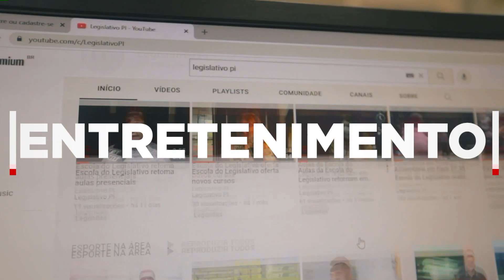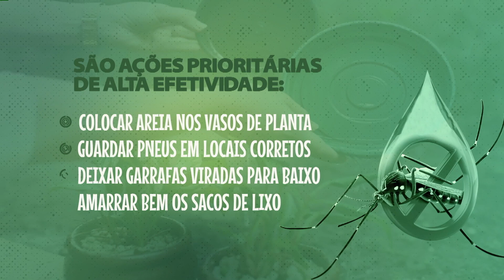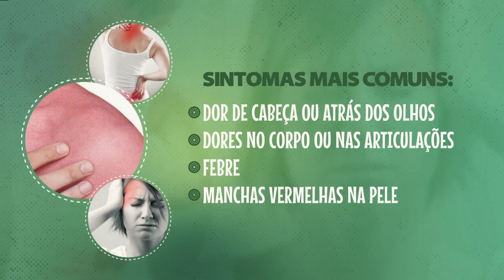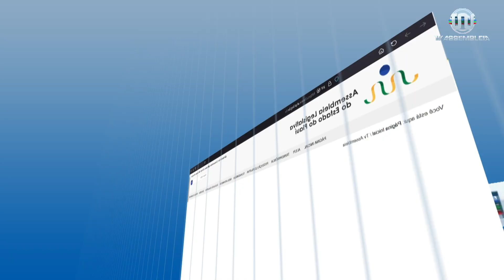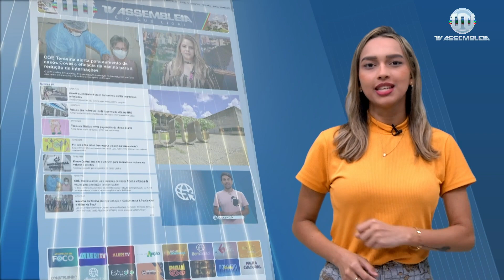Bom Dia Assembleia 11 de Maio de 2023